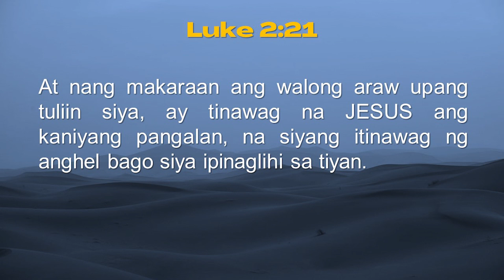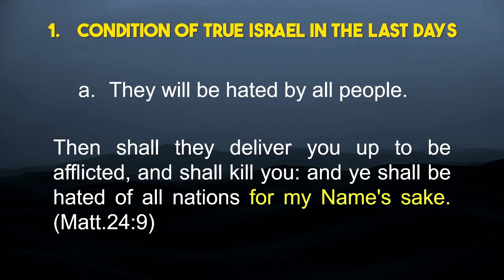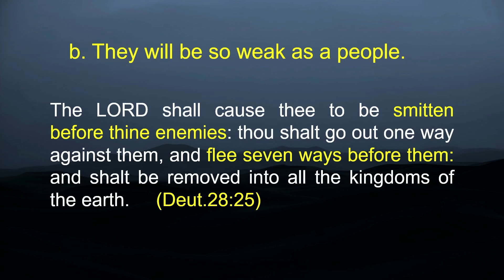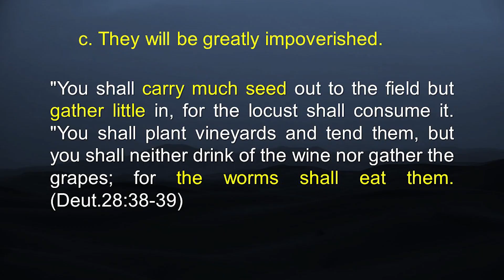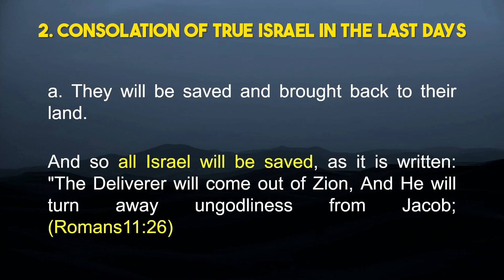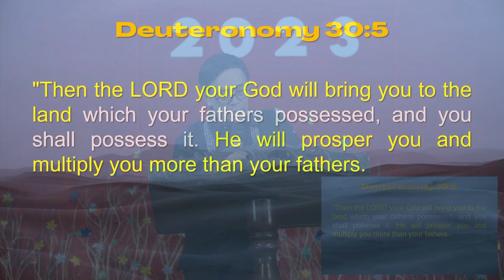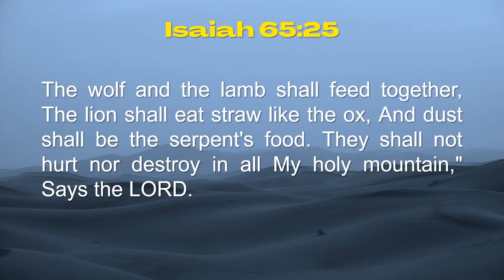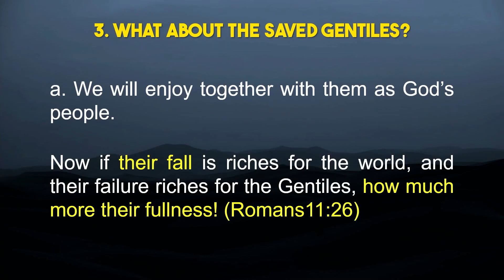Waiting for the Consolation of Israel